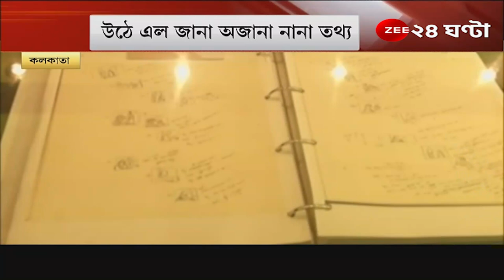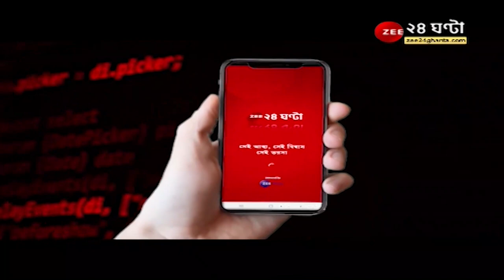Pageone: সত্যজিৎ রায়ের উপর বিশেষ প্রদর্শনী নন্দন ২-তে, উপস্থিত ছিলেন সত্যজিতের ছবির কলাকুশলীরা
Pageone: সত্যজিৎ রায়ের উপর বিশেষ প্রদর্শনী, নন্দন ২-তে হল অনুষ্ঠান, উপস্থিত ছিলেন সত্যজিতের ছবির কলাকুশলীরা